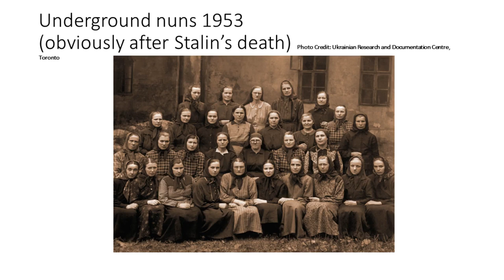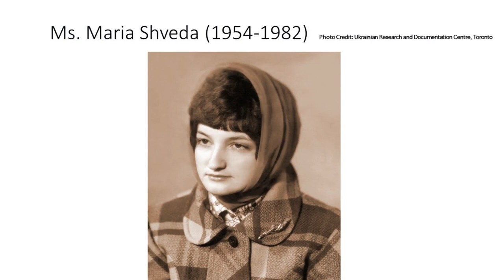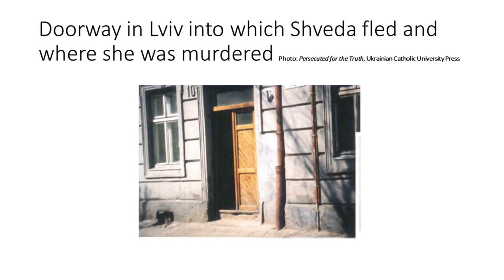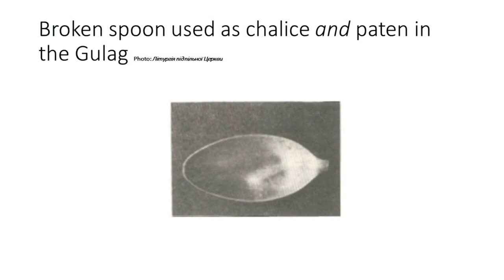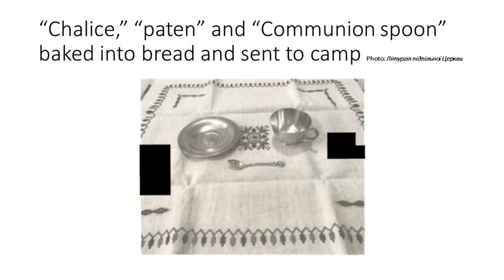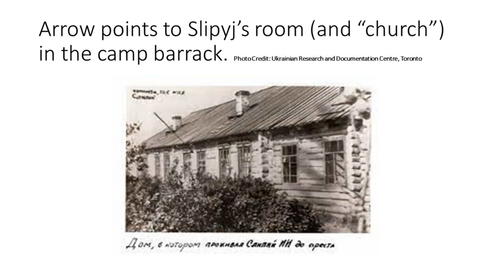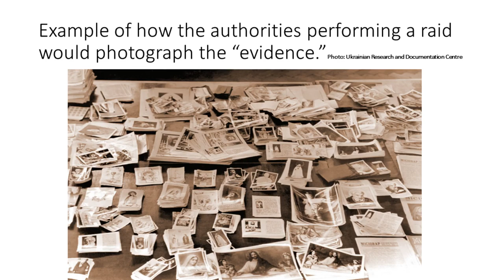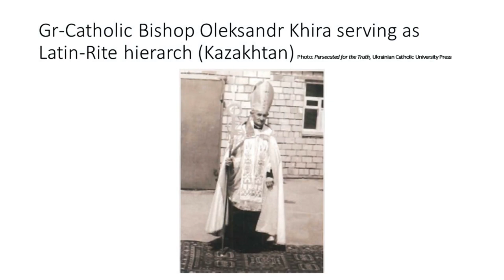The Power of the Powerless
Please join us in watching a recording of the November 17th, 2022 event called The Power of the Powerless, Liturgy in the Underground Church of Ukraine, and Lessons for Today, offered by Fr. Peter Galadza, PdD.